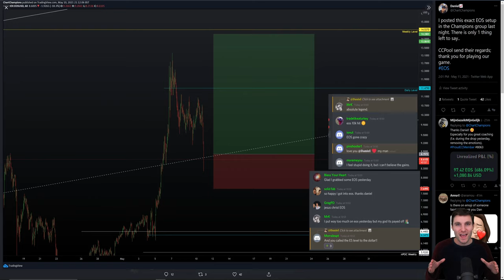EOS - EXACTLY AS PREDICTED BY CCPOOL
ONCE AGAIN WE PREDICT ANOTHER 30% BOUNCE IN LESS THAN A DAY.